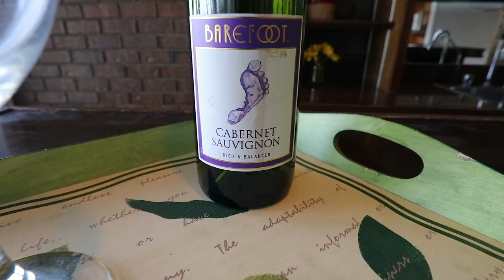519 Strathy Hall Dr Richmond Hill, Ga - Riverfront Homes for Sale in Savannah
Fresh interior paint! Well cared for the last 30 years and no stone left unturned for peace of mind! Unique deep water opportunity on desirable Strathy Hall Drive!

This lovely single level all brick home needs updating but is prime for someone with dreams of having their very own waterfront oasis at an affordable price! Make it your own!

Features a deep water two story dock approx. 565/sqft (grandfathered) with boat hoist, in ground pool, 2 car garage!

Huge living room with windows across the back make for spectacular views with wood burning fireplace! Spacious separate bonus room great as a private theater room and has a wood burning fireplace!

Master bedroom suite has private access to the pool! AC replaced in 2017, newer roof (2010), NEW seawall (2016).